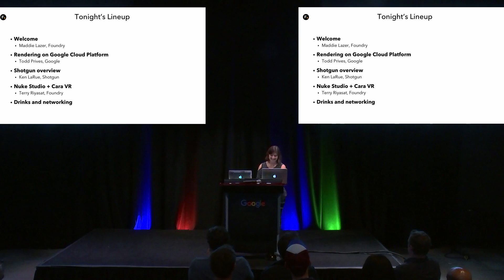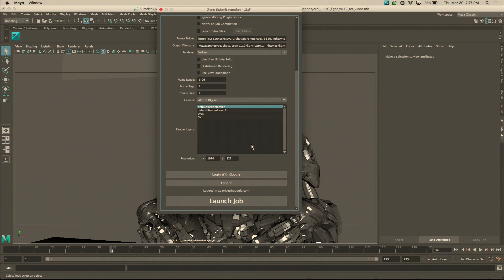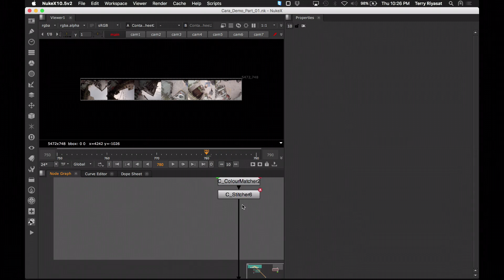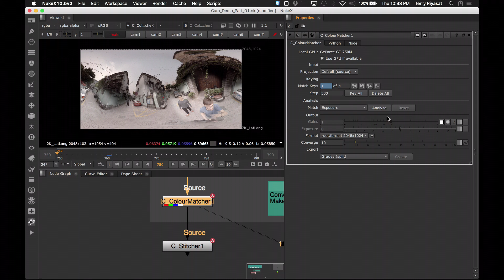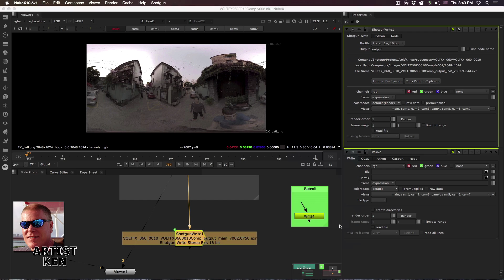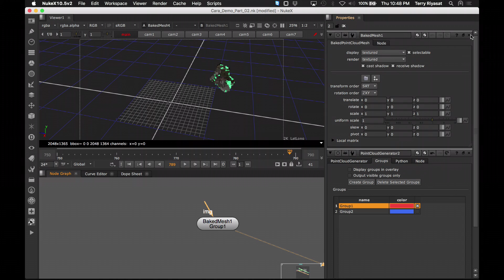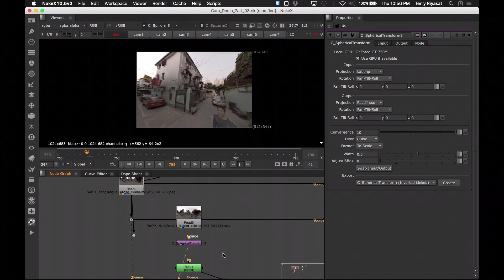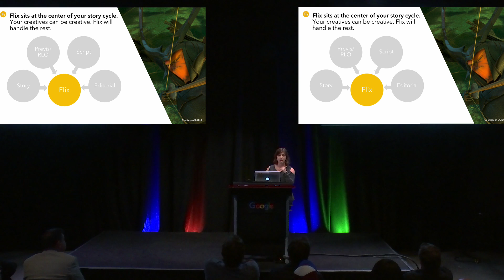2017 Foundry Nuke + Shotgun workflow with Google Cloud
Foundry’s Terry Riyasat and Shotgun Technical Specialist Ken LaRue show how Shotgun’s powerful review and production tracking tools integrate with Nuke 10.5, connecting entire studios and enabling artists to stay focused on the creative work. Google’s Todd Prives also shares an update on the latest from Google Cloud Platform.